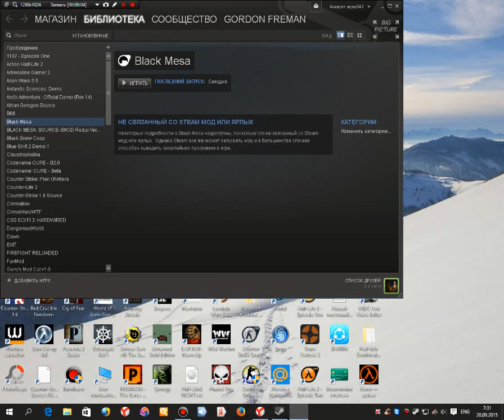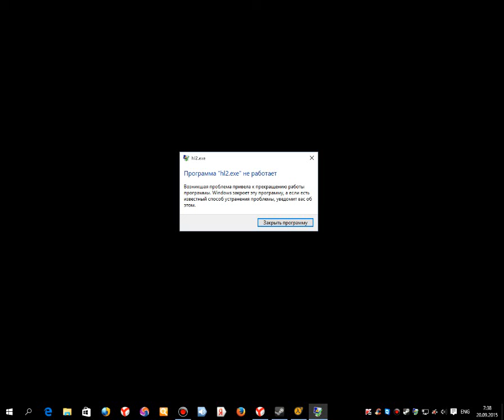black mesa 14 сезон-фак ю